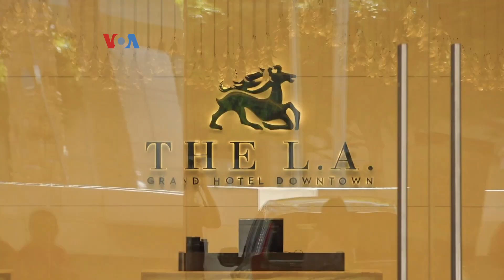Pro Kontra Rencana Los Angeles Tampung Tunawisma di Hotel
Kota Los Angeles, California, adalah kota dengan jumlah tunawisma tertinggi se-Amerika Serikat. Pemerintah kota tersebut telah membuat rencana untuk menampung para tunawisma di hotel-hotel kota, namun ide tersebut menimbulkan pro kontra di masyarakat setempat.